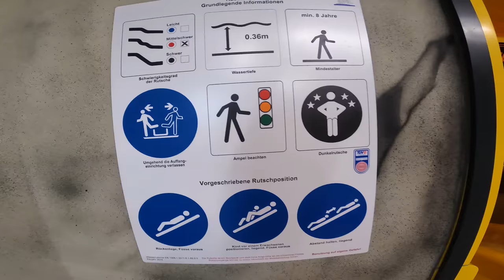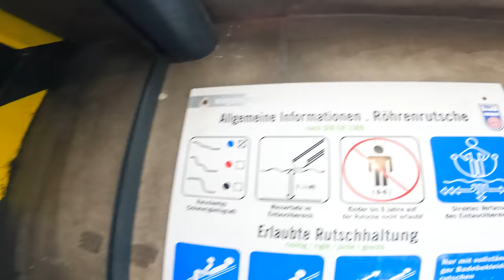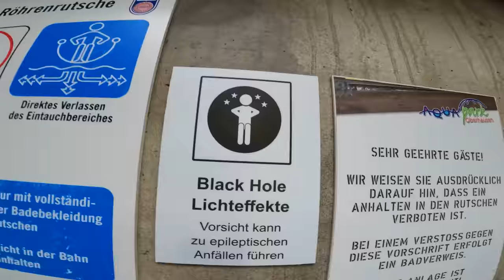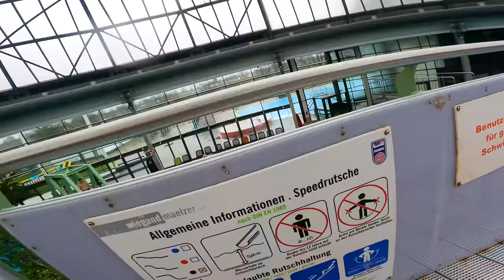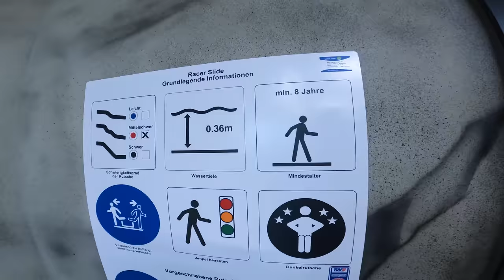Waterslides at AQUApark Oberhausen in Germany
AQUApark Oberhausen!
In December 2019, the AQUApark Oberhausen celebrates its 10th anniversary and is one of the leisure attractions par excellence in Oberhausen and the surrounding area. Firmly anchored next to the Oberhausen Marina and close to the CentrO Oberhausen, young and old alike get their money's worth here, pure experience.

Immerse yourself in our adventure area and enjoy unprecedented views under the mighty winding tower. Inspired by the mining style, elements and connections to the historical theme that defines our Ruhr area can be found everywhere.

Relax and watch as your little ones discover the adventurous water world of the AQUApark to their heart's content. In addition to the adventurous water world, the AQUApark Oberhausen has four superlative slides. The latest slide - also known as the "Miner's Slide" - made the AQUApark's offer even bigger in spring 2019. Slide enthusiasts from all over come to test the slides and experience the thrill of speed.

Especially in summer, the outdoor pool area is impressive with its spacious sunbathing area (10,500 sqm). Sun and good mood and a pleasant atmosphere are pre-programmed. Of course, there is also a comprehensive offer for the sporty. Do your lengths in the sports area and promote your fitness with our diverse range of courses.

Climb the 13 meter high slide shaft and go full throttle on our two superlative slides called "Blindschacht" and "Tagesschacht". Our slide paradise has grown since mid-2019 and we are proud to present our "Miner's Slide". This complements our attractions via a separate entrance (behind our canteen in the pool) and is the new highlight of the pool. Our flying slide starts from the winding tower - the center of the pool - and allows, as the name suggests, a short flight phase before diving into the water surface

◦ Blind Shaft  (105 meters Black Hole)
Our 105 m long black hole slide, a slide for the whole family, is hidden under the name blind shaft. This slide contains special passages of excitement, which offers additional attraction with darkness and LED curve lighting.

◦ Day shaft (120 meters X-Tube)
The longest X-Tube slide in NRW is called the Tagschacht. With its 120 m, it transports 1 - 2 people down the shaft in rubber tires. Its width also enables overtaking maneuvers. Partial areas of the slide are translucent, hence the name Tagschacht.

◦ Miners' slide (80 meter racer slide)
The miners' slide, which was created on the 9,000 square meter outdoor pool area on the side of the dome hall, is intended to satisfy the desire for adventure among the bathers of the AQUApark even more in the future.

◦ Flight slide at the winding tower
The flying slide begins in the center of the adventure area from a platform of the 18 m high winding tower and ends at breakneck speed in the leisure pool with a free fall of 1.5 m. Attention: This slide is only approved by the TÜV for children over 12 years of age!

0:00 - Flight Water Slide
1:29 - 3m high Cliff Jumping
2:00 - Racer Water Slide
3:39 - Day Shaft Raft Water Slide
4:36 - Blind Shaft Water Slide
5:58 - Deep Dive Water Slide
6:57 - 3-track Racer Water Slide